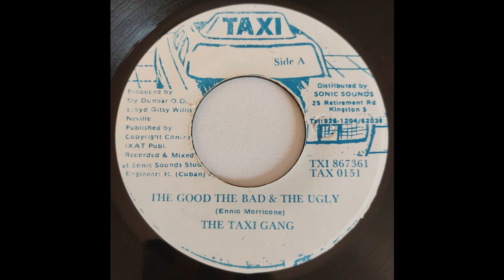Taxi Gang - The Good The Bad & The Ugly - Taxi 7inch 199x